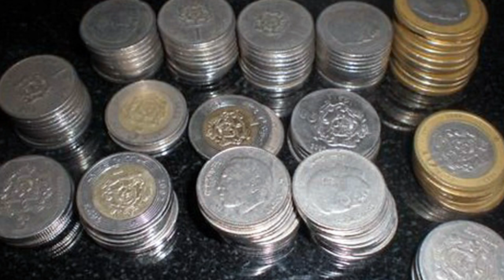هل الدراهم المعدنية الموجودة الآن لا تُلحق بالنقدين